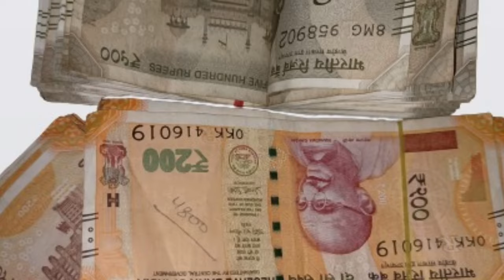इसे खाते ही बिना मेहनत 10 घोड़ों की शक्ति शरीर में दौड़ेगी पूरे शरीर का कायाकल्प कर देगा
Vastu Shastra इसे खाते ही 10 घोड़े की शक्ति आएगी अच्छे-अच्छो के पसीने निकाल दोगे शरीर का कायाकल्प